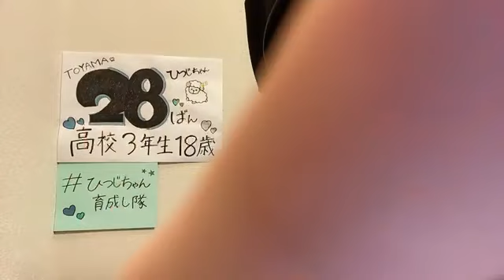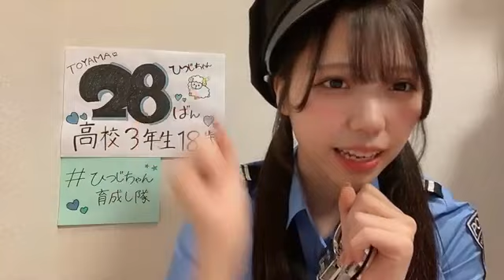STU48 第3期受験生 エントリーナンバー28番｜2023年02月13日 夜 ②